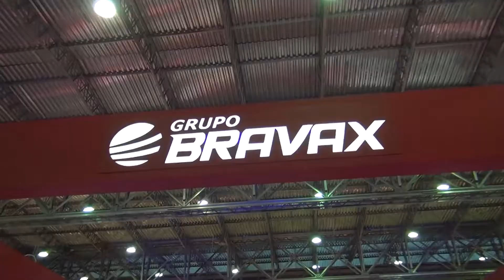Por dentro do 2º Nordeste Motor Show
Por dentro do 2º Nordeste Motor Show com Vrum.
Imagens: Bruno Vasconcelos/DP/D.A Press
Edição de imagens: Roberta Cardoso